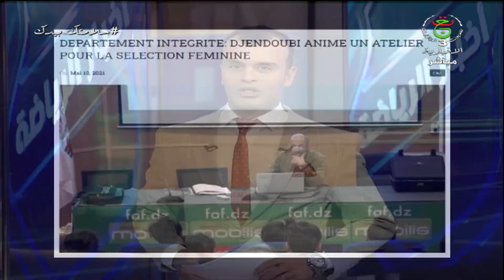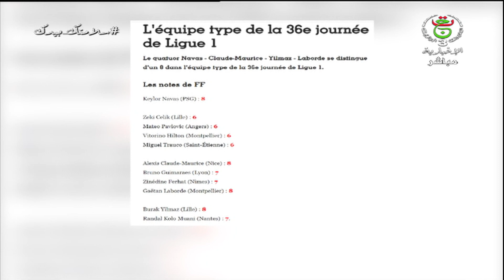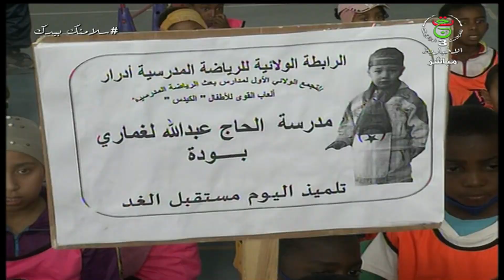برنامج " أخبار الرياضة " | 10-05-2021